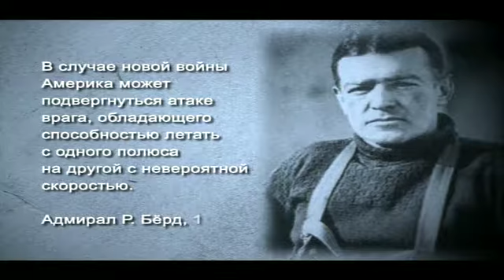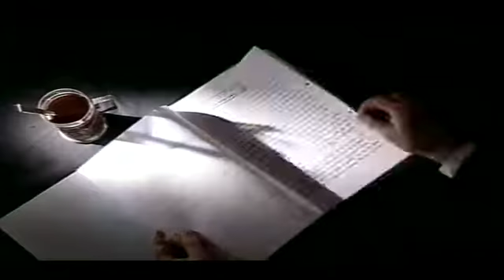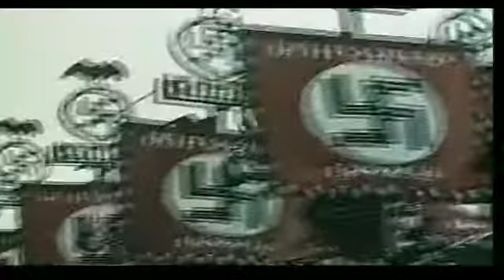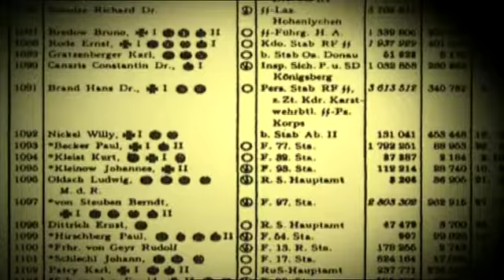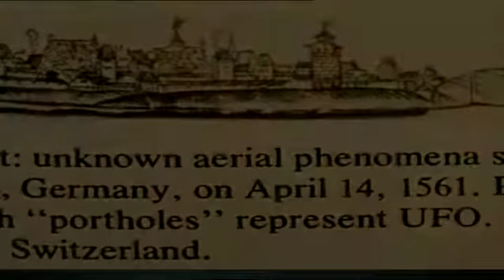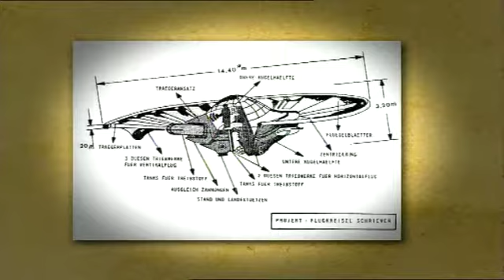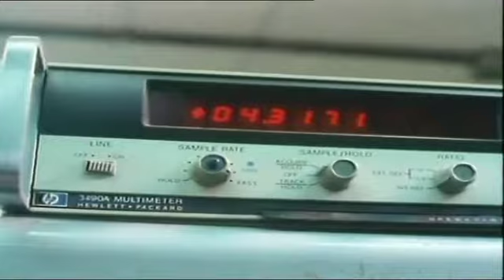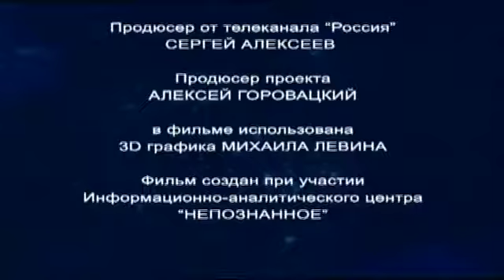Third Reich Operation UFO Nazi Base In Antarctica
Nazi Base UFO Operation